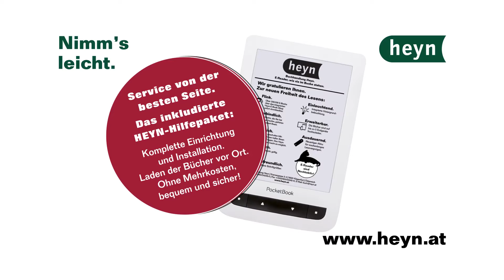HEYN E-Reader Spot ab 20.7.14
Unser aktueller Kinospot für unsere Pocketbook E-Reader!  Have fun!